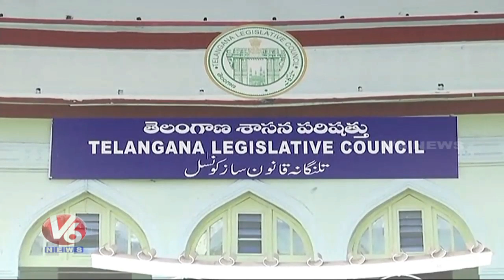Gutha Sukhender Reddy Files Nomination For Telangana Legislative Council Chairman | V6 News